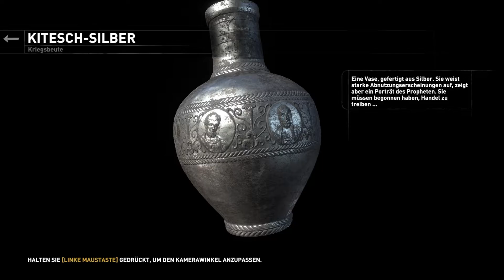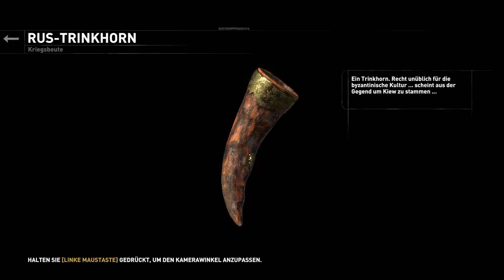An die Katapulte! | Let's Play Rise of the Tomb Raider [035] (Deutsch/German)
Begleitet Flo bei seiner Suche nach dem ewigen Leben und folgt damit den Spuren von Lara Crofts Vater. Wird sie sein Erbe fortführen und dem fanatischen Trinity-Orden die Stirn bieten können?